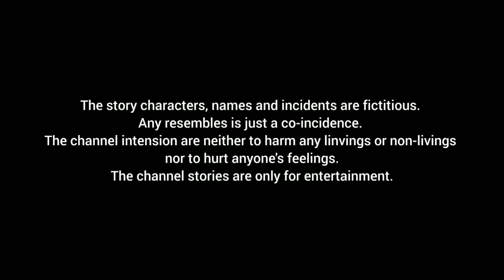Hindi stories | Chroma Toons Comedy Video | Cartoon Vala Video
Hindi stories | पंडित जी और झूठ | chroma toons app | moral stories hindi kahaniya | garib kisan 2 | Hindi stories | Chroma Toons Comedy Video | Cartoon Vala Video